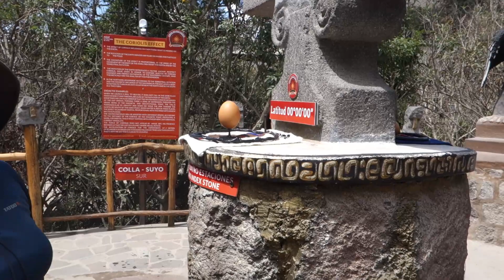エクアドル、キトの赤道博物館で北半球と南半球で渦巻の向きが変わる実験とかしてみた：Intiñan Solar Museum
キトの郊外に赤道記念碑という名所がありみんな赤道を跨いで記念写真を撮るとか・・・(^^ゞ
私はそのそばの赤道博物館（Intiñan Solar Museum）に行って、赤道を巡る実験をしてきました
こういう実験は赤道直下でないとできないんですね
なかなか楽しかったです